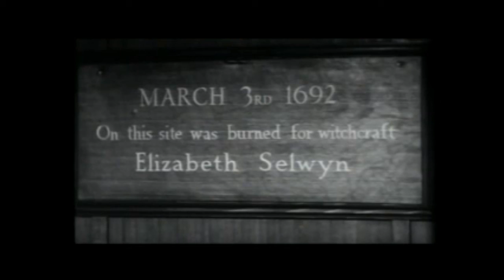Horror hotel 1960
A young college student arrives in a sleepy Massachusetts town to research witchcraft; during her stay at an eerie inn, she discovers a startling secret about the town and its inhabitants.